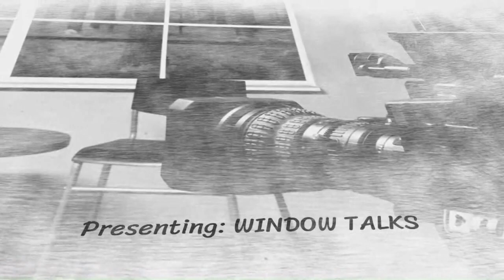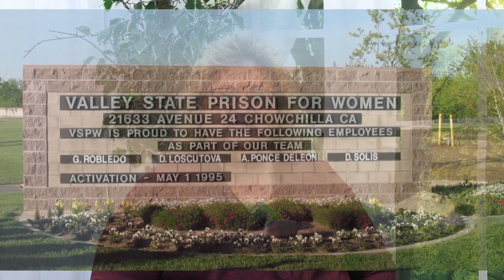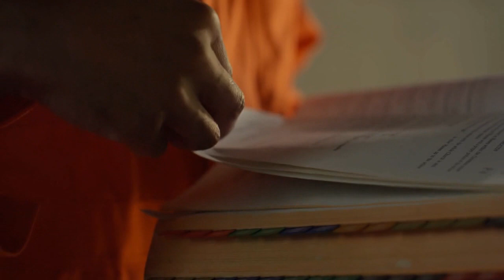window talk b 8 w Sammy Dominguez